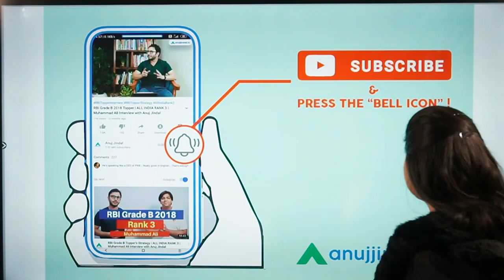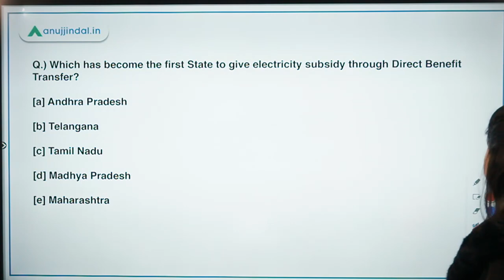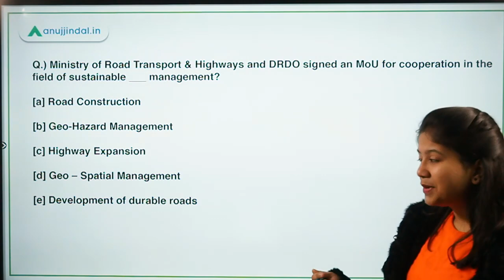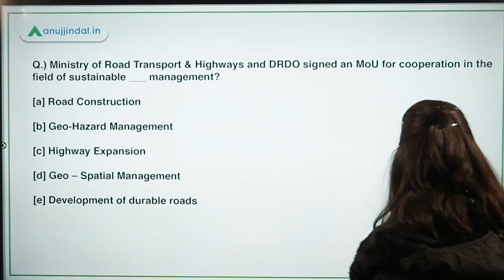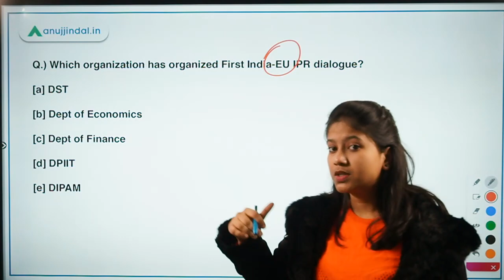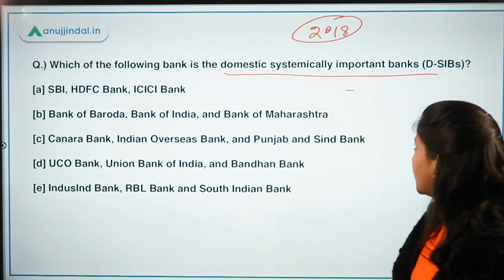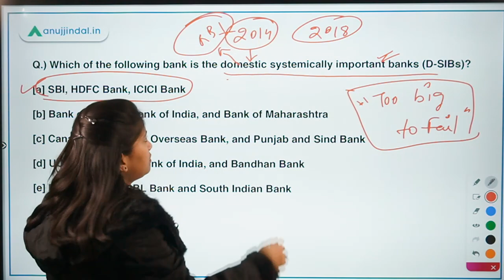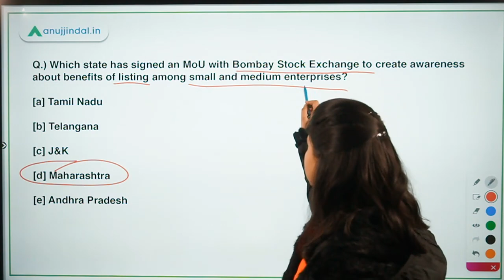RBI, SEBI & NABARD | Morning Tales | Daily Current Affairs | 22nd January, 2021 - by Neha Gupta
In this video, I will be discussing about India's first Quantum Computing Applications Lab, the first State to give electricity subsidy, the First India-EU IPR dialogue, ‘InstaFX’ mobile application, domestic systemically important banks, AND OTHER exciting news!!